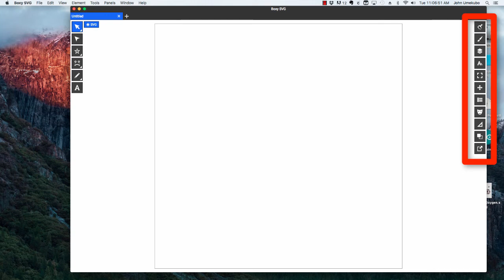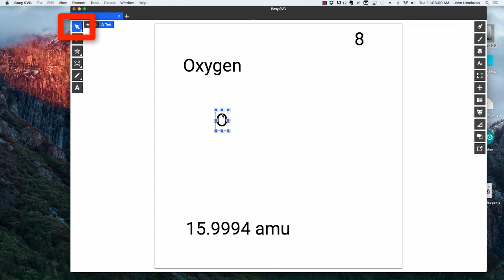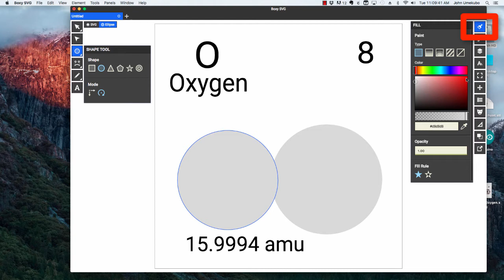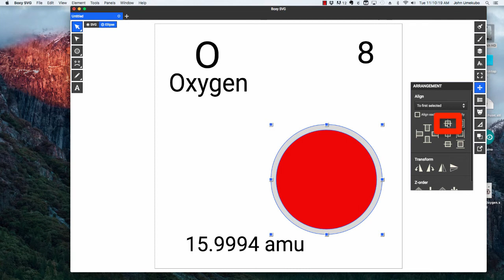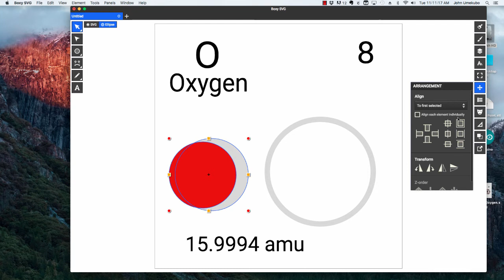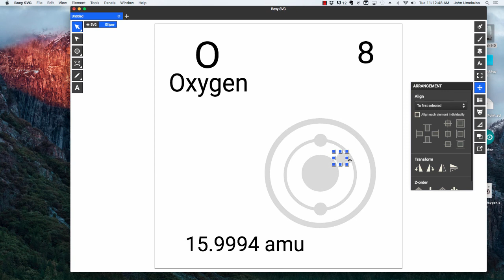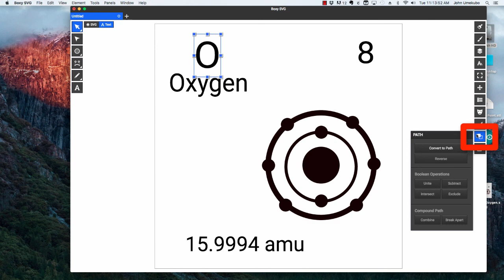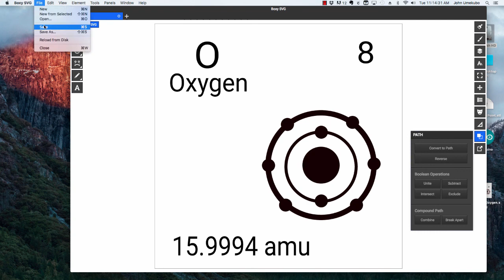Boxy-SVG - Creating an Element Tile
Use Boxy-SVG to create a vector file for vinyl cutting or laser cutting.